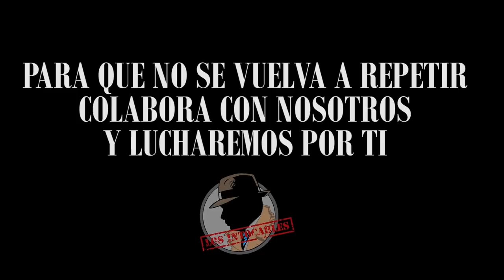SÁNCHEZ CONTRAATACA Y AUTORIZA DOS MANIFESTACIONES COMUNISTAS EL MISMO DÍA DE LA MARCHA CONTRA ÉL